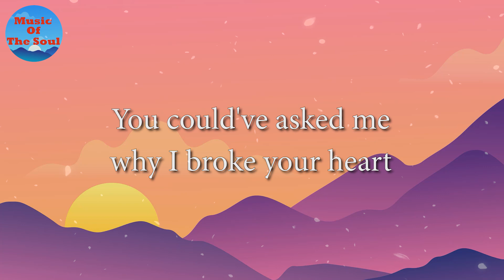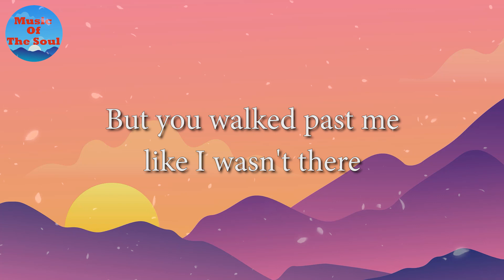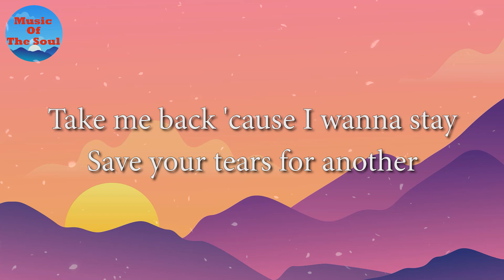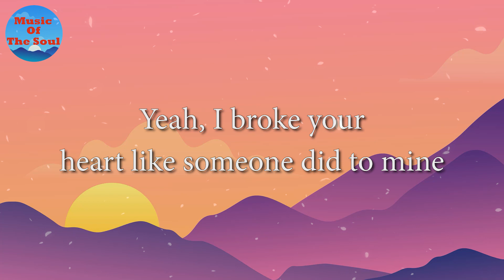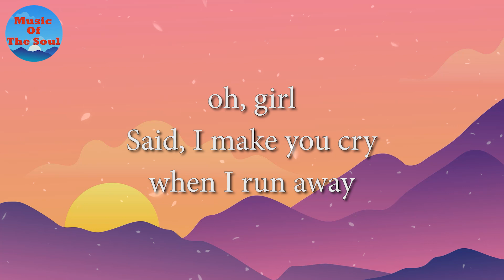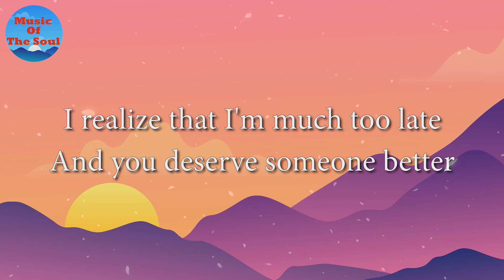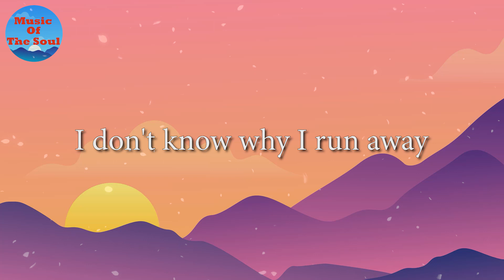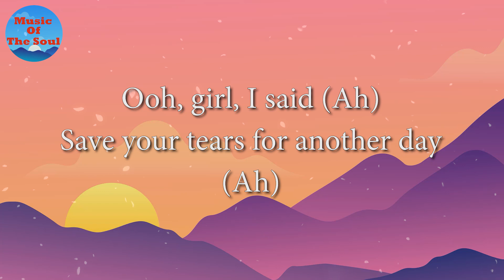The Weeknd - Save Your Tears (Lyrics)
🎤 Lyrics: The Weeknd - Save Your Tears
[Intro]
Ooh

👨‍💻 If you like "The Weeknd - Save Your Tears (Lyrics)" check out these other tracks: